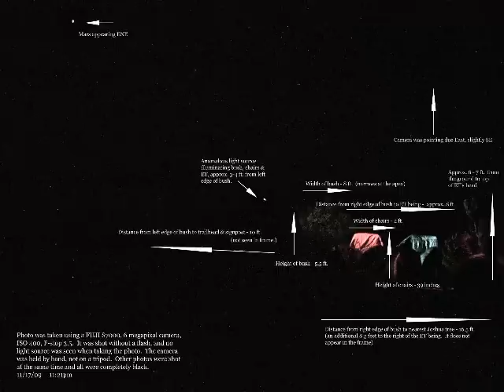Dr. Steven Greer : ET Caught on Camera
Highlights from 'Conversations with Dr. Steven Greer.'

Dr. Steven Greer & Linda Willitts : An Extraterrestrial Visitor - (February 26th, 2010)